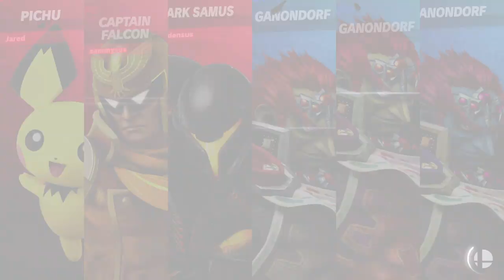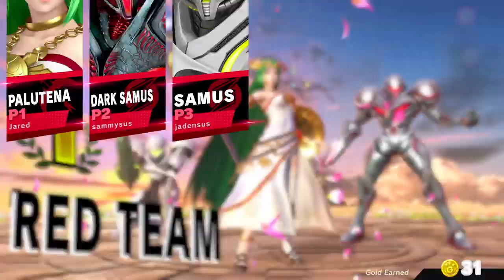3 to 5 Ganondorf(s) + 30% extra power | Super Smash Bros. Ultimate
Robin's neutral special.
Also having a sibling and cousin during this was so hilarious!